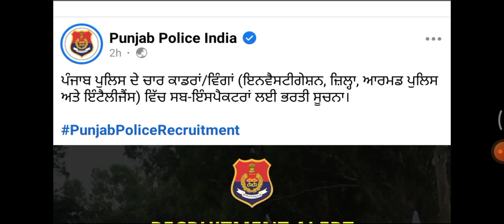Punjab police sub inspector result update